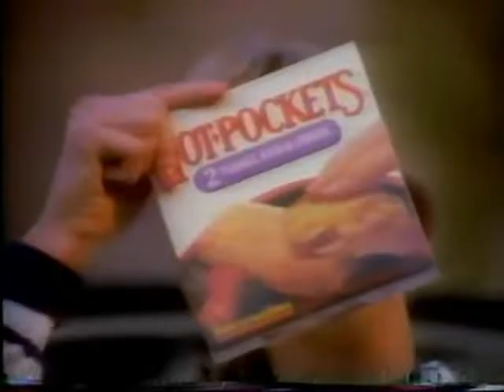Harlem Heat vs. Bunkhouse Buck and Dick Slater (09 23 1995 WCW Pro)